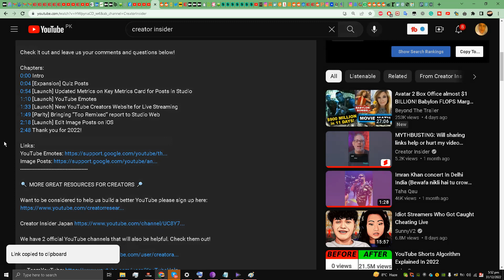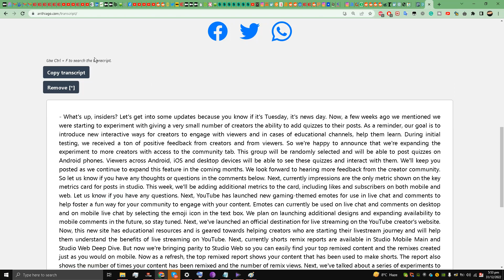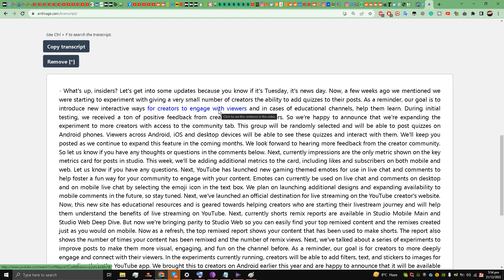How To Transcribe Youtube Video To Text Free - How To Get The Transcript Of A Youtube Video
The link to transcribe YouTube video to text is right